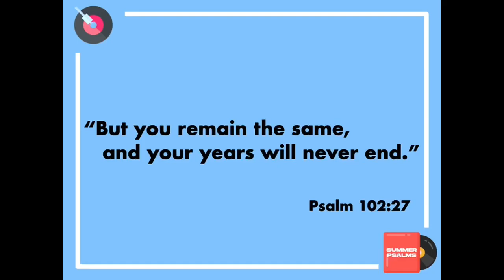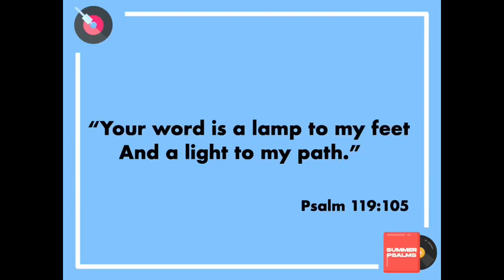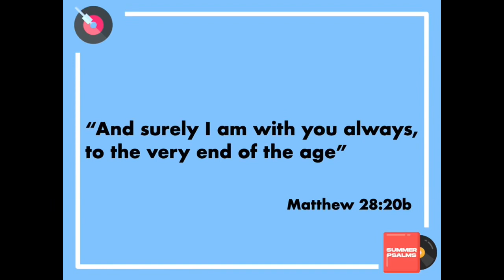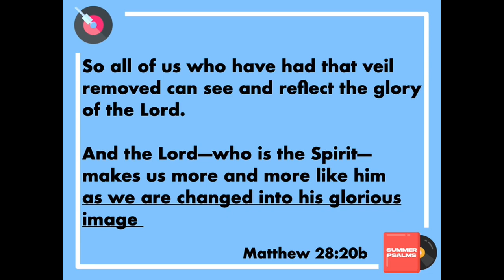Jordan Neill | Summer Psalms | 7 August 2022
In this instalment of our 'Summer in the Psalms' series, we explore what it means to live through changing times with an unchanging God.

Connect with Carrick Nazarene

⛪️ Carrick Nazarene
Living, Loving, Serving